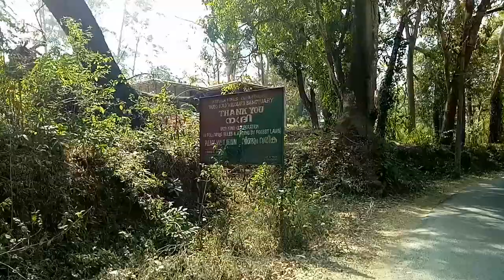with Apriliasr150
A ride from Bangalore to Kollam